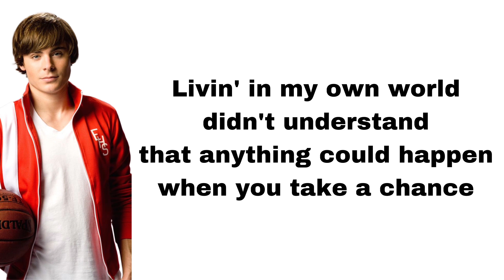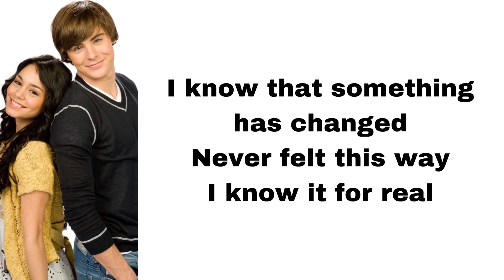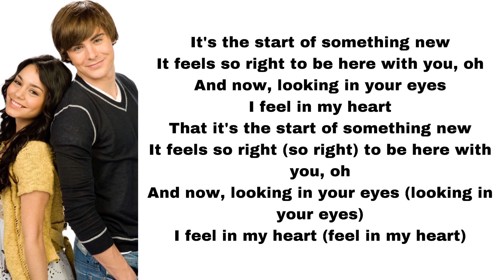High School Musical - Start of something new (lyrics)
Here's Start of something new, played by Zac Efron and Vanessa Hudgens.